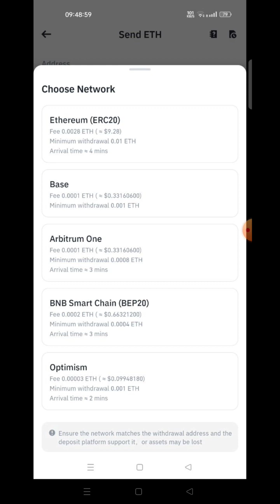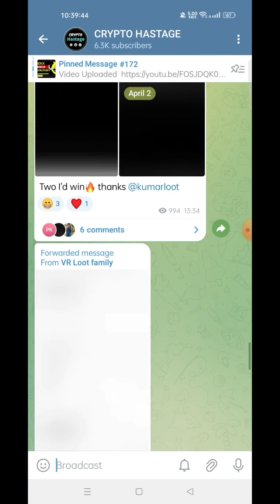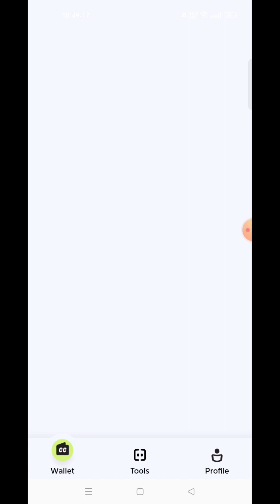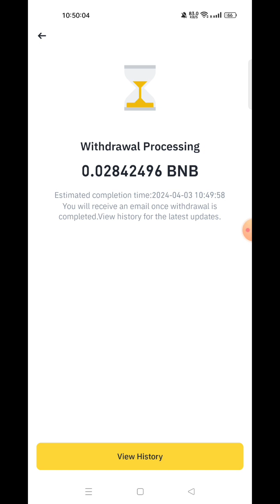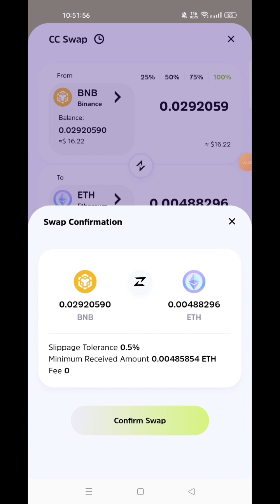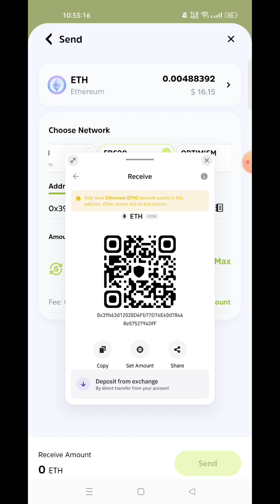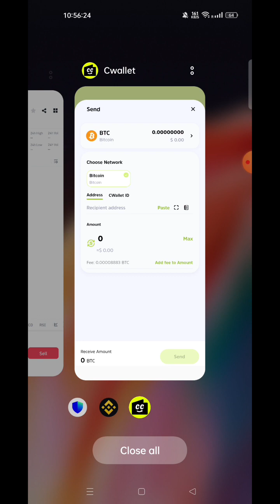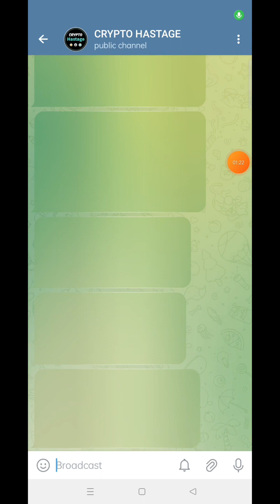Low fee ETH withdraw Trick || Binance, mexc s low fee || Btc eth low fee trick zero fee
🔴All  link :- 👇.